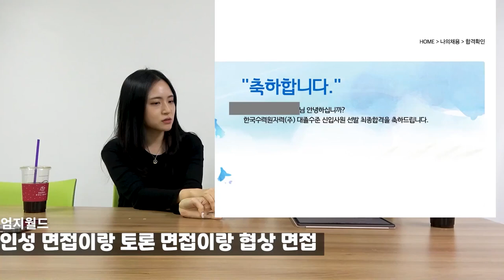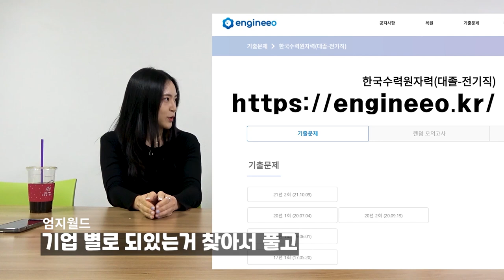21년 하반기 한수원 전기직 공기업 최종합격자 1부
전기직 공기업 고급 정보 공유방

00:00 하이라이트
00:43 합격의 순간
01:55 사기업 VS 공기업
03:44  한수원 오지근무? 교대근무?
04:39 수력양수 직군을 희망한 이유
06:57 공기업 준비 기간
09:03 공기업 전기직 최종 스펙
09:25 통신 문제도 공부 했는지?
10:06 전공 NCS 공부 과정

박상신
| 약력 및 경력